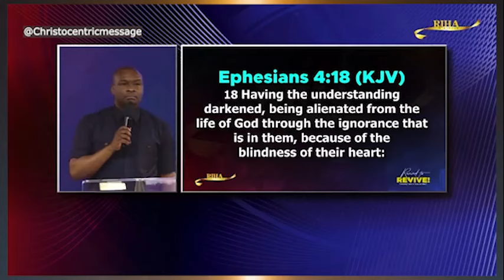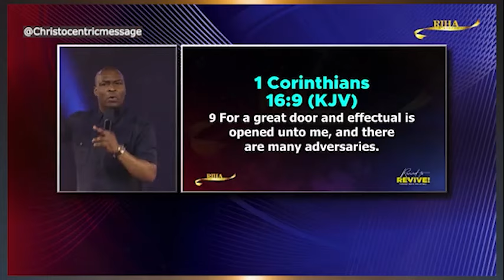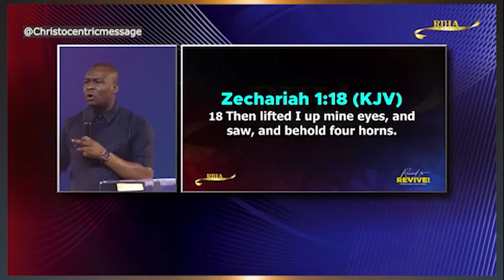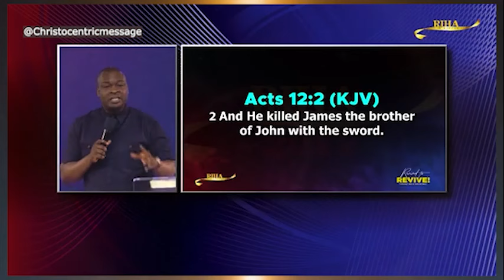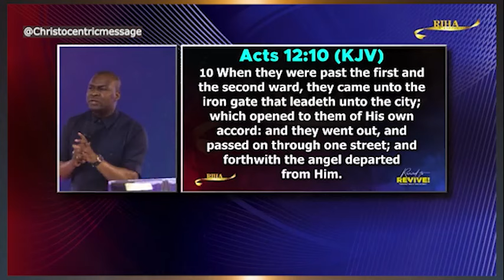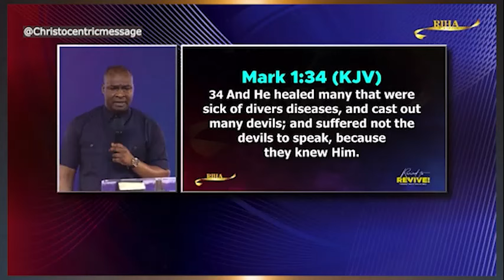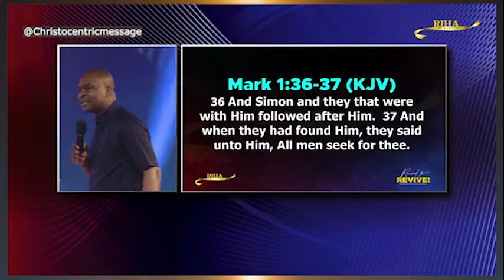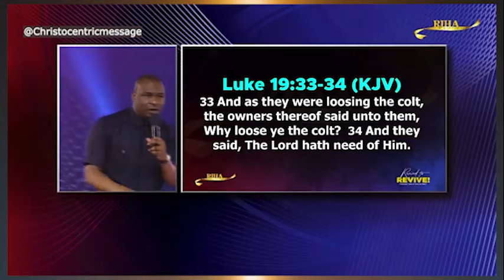HOW TO ENGAGE THE BLOOD TO BREAK DOWN BARRIERS - APOSTLE JOSHUA SELMAN